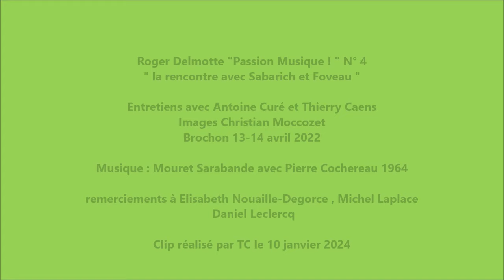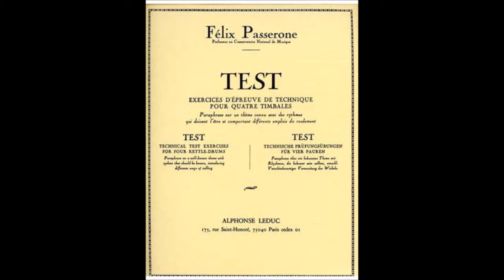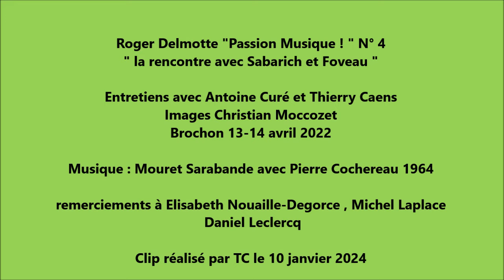Roger Delmotte "Passion Musique ! " N° 4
" la rencontre avec Sabarich et Foveau "

Entretiens avec Antoine Curé et Thierry Caens
Images Christian Moccozet
Brochon 13-14 avril 2022

remerciements à Elisabeth Nouaille-Degorce , Michel Laplace
 Daniel Leclercq

Clip réalisé par TC le 10 janvier 2024